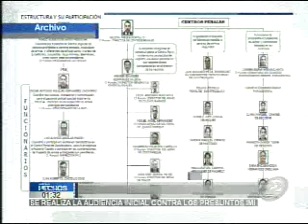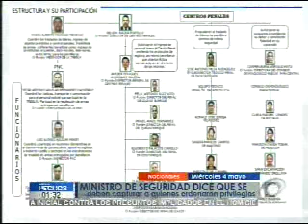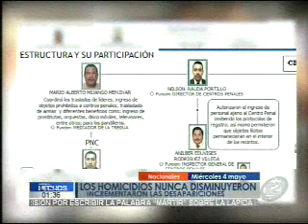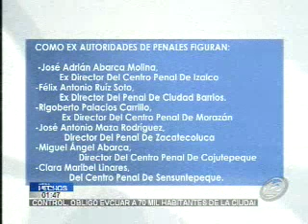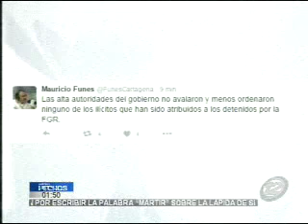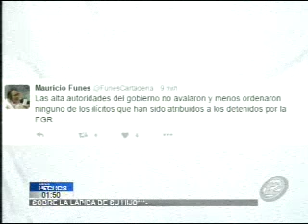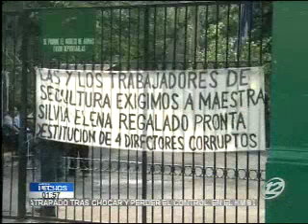Hechos MD: Programa del4 de Mayo 2016